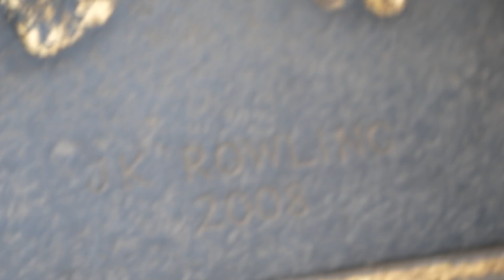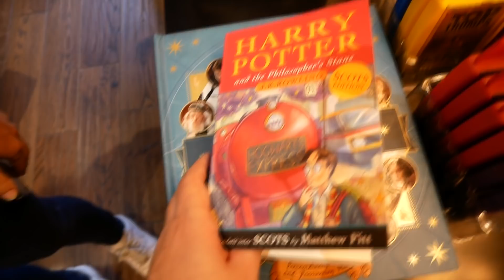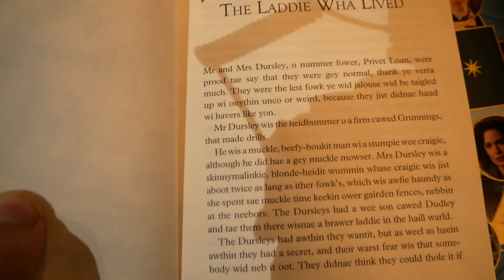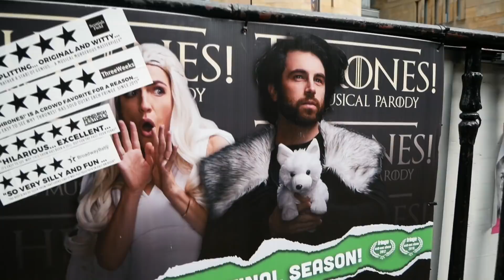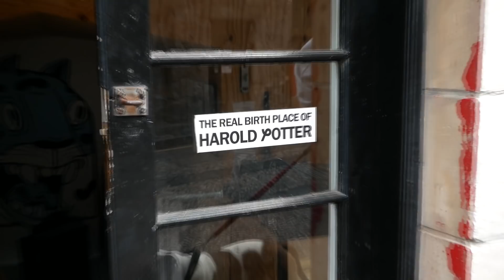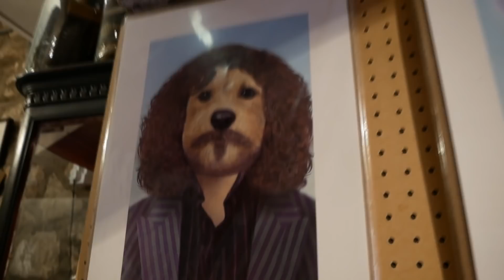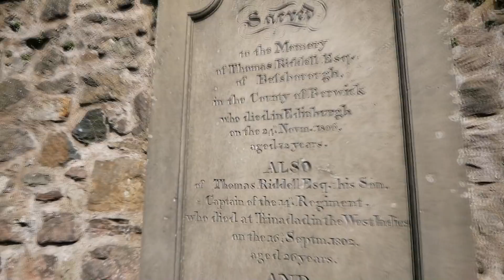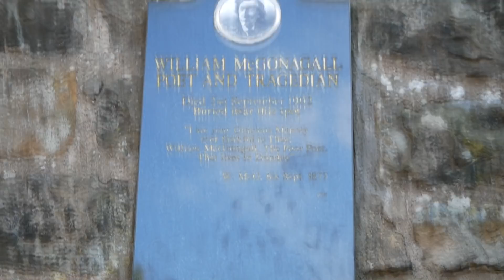MAGIC TOUR #1 - Sono stato ad HOGWARTS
La prima di tre parti dove documento il Magic Tour, un viaggio lungo il Regno Unito alla ricerca delle location in cui sono stati girati i film della saga di Harry Potter!

Noterete che la seconda parte del video è stata un po' più "veloce", e che ho narrato il tutto. Questo perché per via di un problema tecnico l'audio non si era registrato il secondo giorno, e ho dovuto improvvisare.

-Il mio libro, "La caduta dello Zentir"

Magliette:
Se anche tu vuoi una fantastica maglietta come la mia, entra nella pagina di Pampling cliccando qui
...e durante l'acquisto ottieni uno sconto del 20% inserendo il mio codice CALEEL8, o uno sconto del 25% sugli ordini superiori ai 50€ con il codice SCONTO5